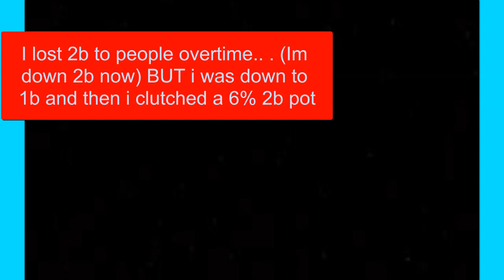CLUTCHED A BIG POT |Down 2B| Trade Tower